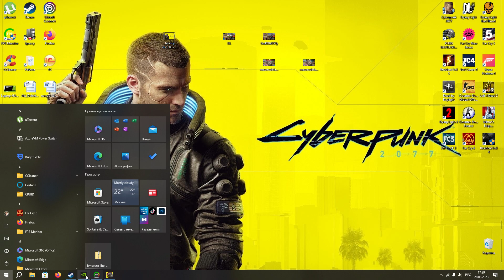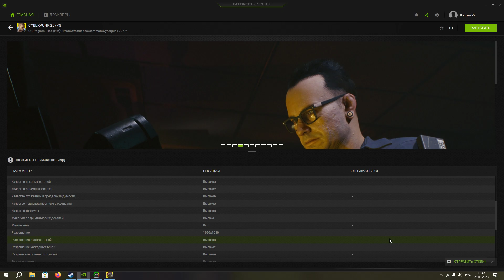Cyberpunk 2077 на слабом ПК. Настройка и оптимизация графики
В этом видео я показываю ,как настроить графику в игре Киберпанк  ,чтобы получить красивую ,четкую , плавную картинку на слабом компьютере при стабильном комфортном ФПС. Подходит для видеокарт GTX1650, GTX1660, GTX1060, GTX1070 и других бюджетных видюшках. Оптимизация и настройка графики в игре Cyberpunk в пользу качества картинки , а не даунгрейд графики.